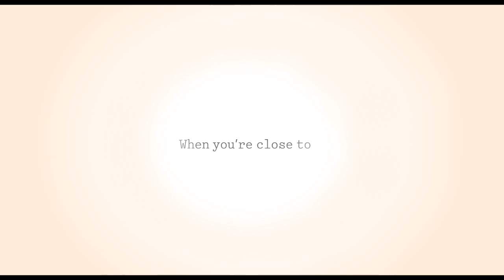when you’re close to me// Animation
Silly little animation for funzies, I don’t know what’s happening to my ocs, I think they’re starting a rebellion

Inspiration: Everyone

Characters; Damien & Dario